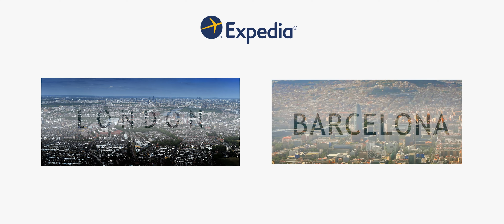Edinburgh Expedia Destination Video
Voglia di un viaggio a Edimburgo? Expedia ti offre le condizioni migliori

Per questa serie di video abbiamo usato diverse tecniche al fine di mostrare il lato migliore di ogni citta`. Grazie al timelapse, hyperlapse e alla sensazionale risoluzione 4K potrete vedere queste citta` come mai prima d`ora. L`uso di elicotteri e droni per le riprese contribuisce a fornire immagini spettacolari, insomma, hai mai visto Edimburgo così?